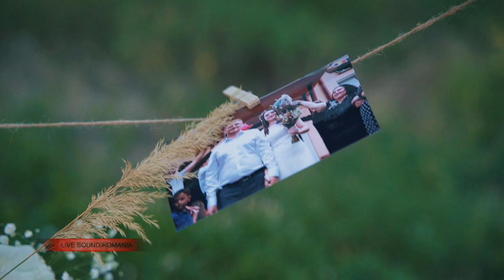Andrei David & Emanuel Pavel - Fratilor credinta, Numai Harul & Ziua asteptata - Nunta Motel Gilau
Nunta Natanael & Melisa - Motel Gilau - 2022

Saxofon: Andrei David → @AndreiDavidMusic
Clape: Emanuel Pavel

Autor: Nicolae Moldoveanu

1. Fraţilor credinţa noastră s-o păzim!
De pe drumul crucii să nu rătăcim,
De pe calea sfântă să nu dăm ’napoi
Facă Domnul ce-o vrea să facă cu noi...

R: Suntem gata ca să ne jertfim!
Pentru Domnul chiar să şi murim!
/: A noastră cetate nu-i de pe pământ
Este sus în ceruri, e la Tatăl sfânt. :/

2. Nu ne este frică de nici un duşman
Mergem cu-ndrăzneală înspre Canaan.
Şi-n credinţa noastră sta-vom neclintiţi
Cu Avram şi Iacov ai noştri părinţi.

3. Dacă ne-ar închide ca pe Daniel
Ne va scăpa Domnul sfânt, Emanuel.
Chiar în strâmtorare El va fi cu noi
Ne face scăpare din orice nevoi.

Autor: Nicolae Moldoveanu

1. În umblarea mea prin lume,
Prin ispitele haine,
Peste tot Isuse, Doamne
Numai harul Tău mă ţine.

R: /:Numai harul, numai harul
Mă păstrează ne-ncetat
El mă face, el mă ţine
Credincios cu-adevărât. :/

2. Pe cărărea curăţiei
Şi în lupta spre mai bine
Să mă ţin nu pot, ci-ntruna

3. Când aş vrea s-ascult Cuvântul,
Să-l primesc cum se cuvine,
Văd cum totu-mi stă-mpotriva

4. În lucrarea Ta preasfântă
Unde m-ai chemat pe mine -
Cât e de puţină roadă!

5. Orişicând şi-n orice stare,
Doamne, îndrăznesc la Tine
Şi-n cădere şi-n ‘nălţare

1. Ziua aşteptată a celor drepţi va fi,
Când ceasul încercării va veni,
Când cu slavă mare Domnul va veni!
Dar pe tine cum te va găsi ?

R1: „Pregăteşte-te! Pregăteşte-te!
Ca să Îl întâlneşti pe Dumnezeu!”
Strigă Duhul Sfânt: „Pregăteşte-te
Israele, tu, poporul Meu!”

2. Prin Amos proorocul, Domnul a vorbit
La poporul Lui, care L-a iubit.
Dar pe căi deşarte încă rătăceau,
Şi Cuvântul Sfânt nesocoteau.

3. Căci acelaşi glas strigă neîncetat,
Omule ce stai azi în păcat.
Ziua răsplătiri s-a apropiat,
Când nimeni nu va mai fi scăpat.

4. Căci o groază mare se va împânzi
Când pământul, cerul vor pieri
Văzând doar cenuşă din al tău trecut
Ce-ai să faci atuncea, fiu pierdut ?

5. Apa, vântul, munţii, ce El le-a-ntocmit
La judecată martori vor fi
După a ta umblare şi al tău destin
Fi-va-n rai, sau în eternul chin

6. Înţelege-acum Israel iubit
Toţi acei ce strigă necontenit
Nu sta-n nepăsare de-adevărul sfânt
Israele, blestemat vei fi.

R2: Domnul, El te vrea, nu vrea moartea ta
Înţelege azi şi nu mai sta
El vrea-n slavă sa viaţa să ţi-o dea
Şi să fi pe veci la nunta Sa.

Daca v-a plăcut materialul, vă rugăm sa il distribuiți și să îl adăugați la favorite!
Fiți binecuvântați!